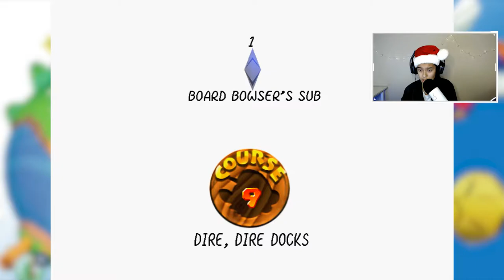Super Mario 64 Gameplay - Funny Moments Part 7 - Dire, Dire Docks (Super Mario 3D All Stars)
If you have yet to pick up Super Mario 3D All Stars for your Nintendo Switch, I would strongly consider it! It's the 35th Anniversary of the original Super Mario Bros, two months ago, but I am still going to do a series on all three games. Super Mario 64, Super Mario Galaxy and Super Mario Sunshine! I hope you will tag along and enjoy watching my funny moments on each of the levels! If you want to watch the full gameplays, make sure to tune into my twitch streams! (link down below) Have a great day everyone!

In today's episode we begin to tackle Dire, Dire Docks! Yeah, I had no idea what was going on and honestly, I still don't.

On a bright, sunny day in the Mushroom Kingdom, Mario goes to visit the princess but finds her castle eerily empty. Leaping through pictures hanging from the walls, he enters 15 magical worlds in a quest to collect the 120 Power Stars pilfered by evil Bowser and save the day. The game's vast worlds teem with daunting obstacle courses, hidden items, puzzles and more than 30 types of enemies. Take advantage of Mario's large selection of moves, including running, jumping, swimming, stomping, punching, and even backward somersaulting! Special caps give him short-lived powers, including the ability to fly. Super Mario 64 features unmatched camera control that makes adventuring in its 3D world a snap, even for newcomers.